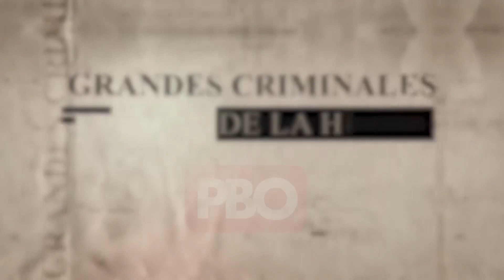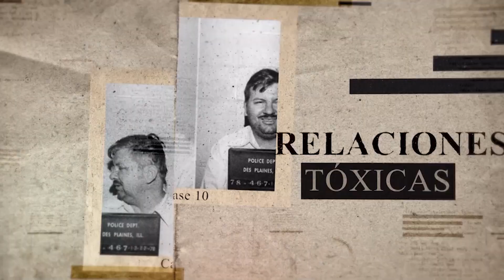Marito Salto | Grandes Criminales de la Historia en PBO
PBO
🌍 pbo.pe
📻 91.9 FM ¡La radio con fe!